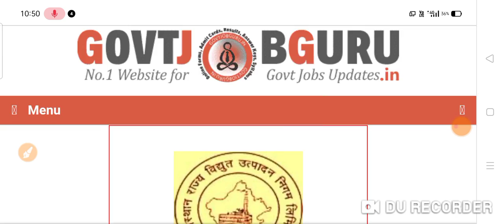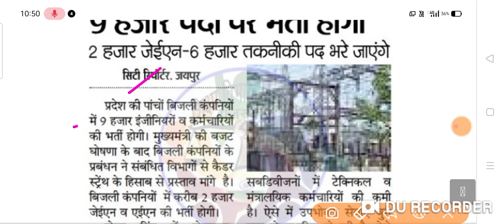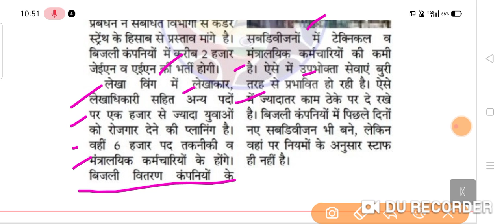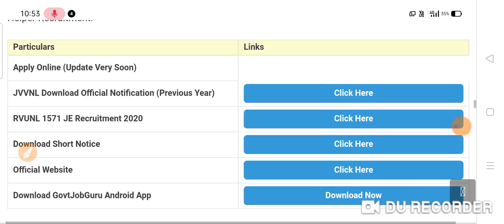बिजली विभाग 9000 पदों पर भर्ती 2020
राजस्थान बिजली विभाग भर्ती 2020,
बिजली विभाग की भर्ती 2020,
बिजली विभाग भर्ती 2020 राजस्थान,
बिजली विभाग भर्ती 2020 up,
बिजली विभाग भर्ती 2020 bihar,
बिजली विभाग भर्ती 2020 यूपी,
बिजली विभाग भर्ती 2020 हरियाणा,
बिजली विभाग भर्ती 2020 mp,